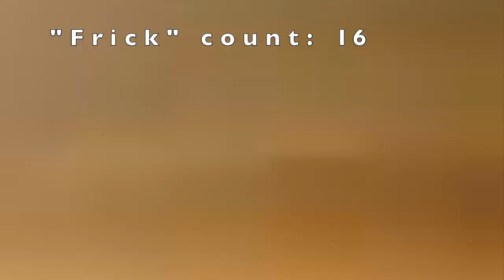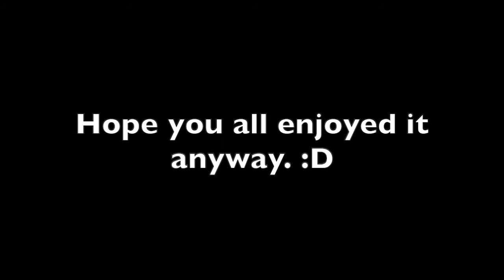[YTP] - Stephen cooks dinner, gets trapped in his closet, and plays Sonic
First of all, happy new year everybody. And to celebrate, my long awaited followup to my wafflepwn YTP "TheSaddestCompany.com", and in response to both Jack and Stephen Quire reacting to said YTP, has finally been released! This took me almost half a year to complete so hopefully you all enjoy it! There were a few more jokes/gags I wanted to add as well, but didn't have the time to include them all so maybe I'll save them for another one perhaps.

Also, please send this to wafflepwn as part of their next reaction on their livestreams.